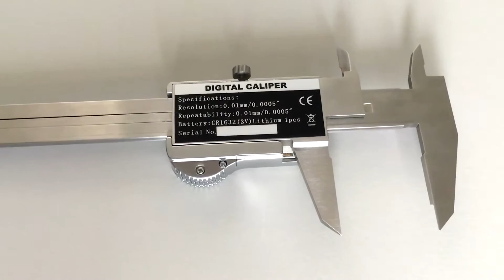Vogel Germany • Electr. Digital Caliper • Art. No. 202130.2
“Absolute“ Electr. Digital Caliper • IP67
DIN 876

• standard model, without data output
• with metal housing and metal function buttons
• water- a. coolant proof acc. to DIN 40050 / IEC 60529
• sturdy quality, stainless steel, hardened
• large LCD display with clear reading, 9 mm digit height
• jaws finely ground and lapped
• On/Off button, autom. shutdown, with ABS/INC measuring system
• with locking screw, with screwed battery compartment cover
• mm/inch switchable, zero setting at any position
• incl. 1 x 3 V battery (type CR1632, art.-no.. 2002193),
  with operation manual